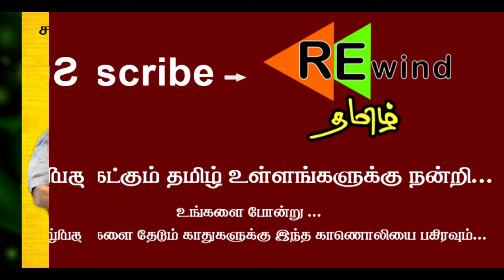"தண்ணீர்" பாகம் 15 அசோகமித்திரனின் தமிழ் நாவல் | Tamil Audio Book "Thanneer " By Asokamithran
இனிய தமிழின் நாவல்கள் , சிறுகதைகள் , அமானுஷ்ய கதைகள், தத்துவ கதைகள்,  சுட்டி கதைகள், சரித்திர கதைகள் மற்றும் நீதி கதைகள் போன்ற அனைத்து தமிழ் கதைகளையும் உங்களுக்கு ஒலி வடிவில் ( Audio Books ) வழங்குவதே இந்த  Rewind Tamil சேனல் ...